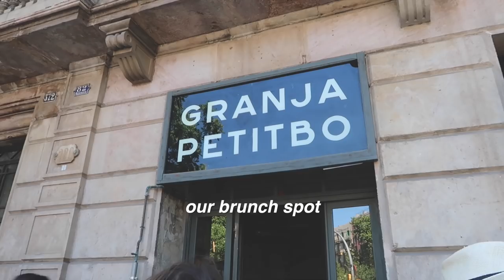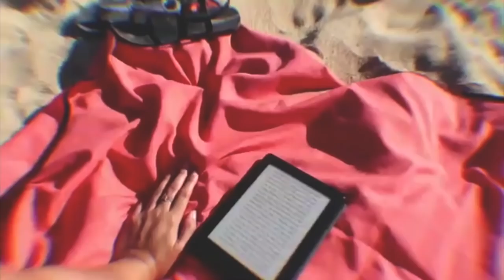BARCELONA BEACH WEEKEND ・a travel vlog | Ayn Bernos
My weekend in Barcelona was breathtaking. I finally saw the iconic Sagrada Familia, Casa Mila, Casa Batllo, Castell Monjuic, and spent every day by the Barceloneta beach. It was my first solo trip in a long time - my first in Europe! - and I think I may have fallen in love with this city. :)

biz links:
🤎 morena the label